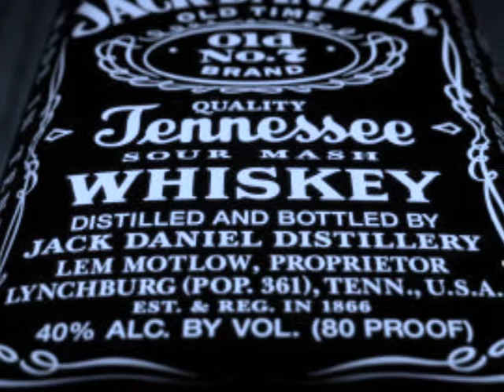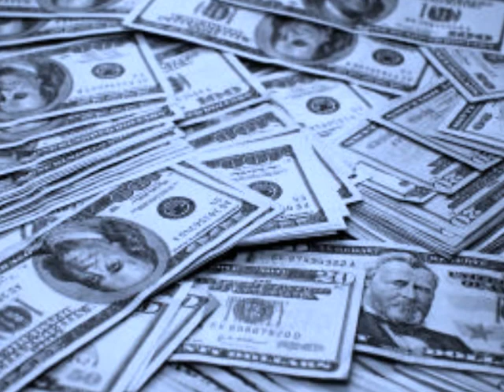Sotto Questo Cielo MAX MEAZZA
on ITUNES store